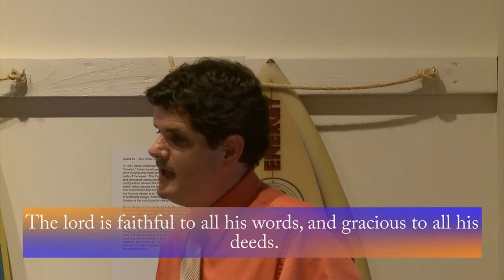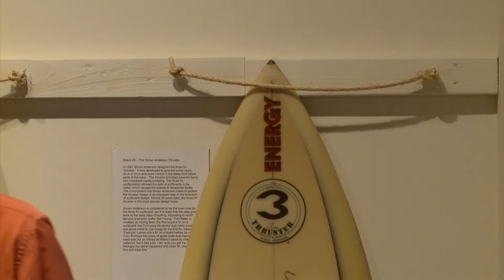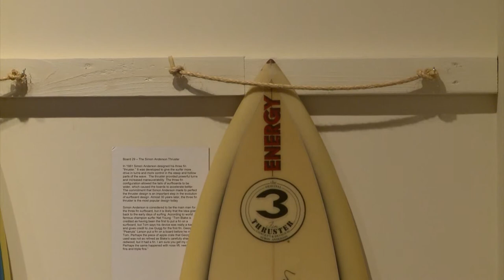Ronald Cox on Psalm 145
Ron Cox, associate professor of religion at Pepperdine University, explores the theme "The King James Bible in North American Churches Today." Cox tells the story of how the King James Bible has ceased to be the bible of choice among North American English speakers. The lecture includes a discussion of the democratization of the Bible through more accessible translations, as well as the consequences of the dethroning of the King James Version in North American churches. This presentation occurred on September 20, 2012 as the closing lecture of the Pepperdine University Libraries' "Manifold Greatness" exhibition about the historic tome.